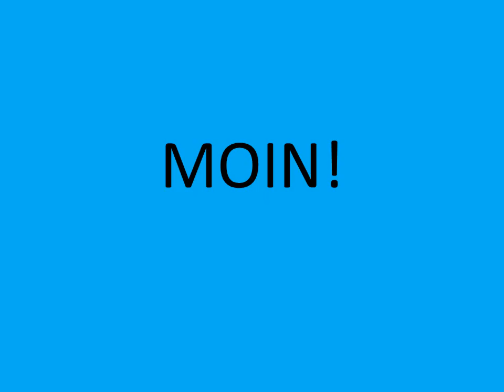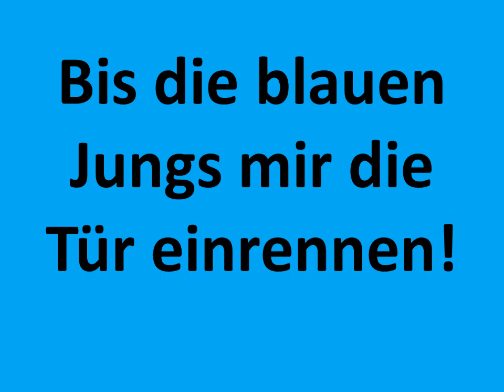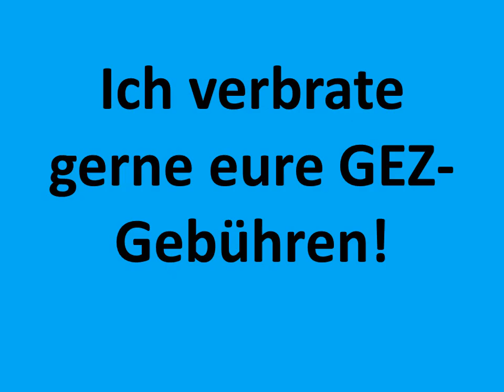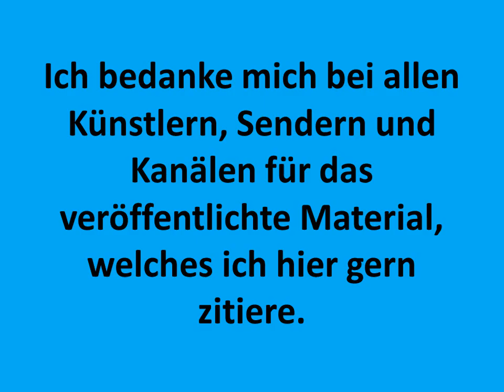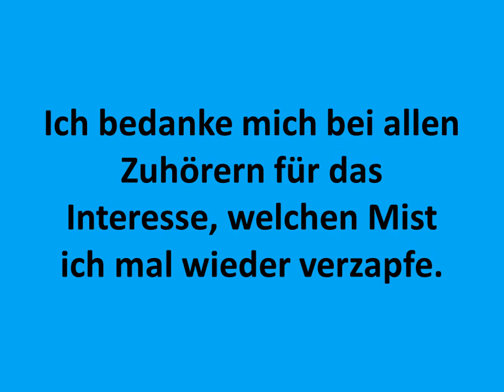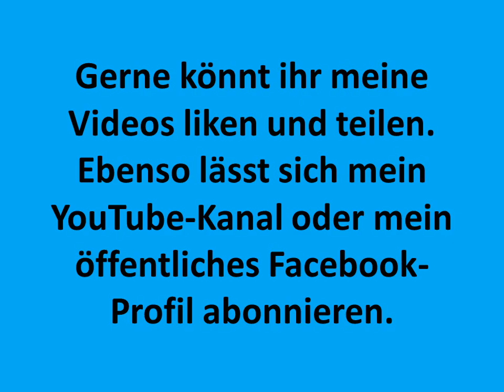Stefan Raab - und für manche klings wie eine Drohung ... - Longing - gurdonark